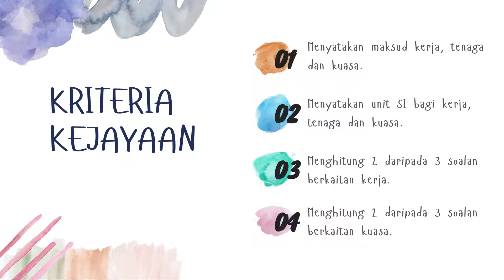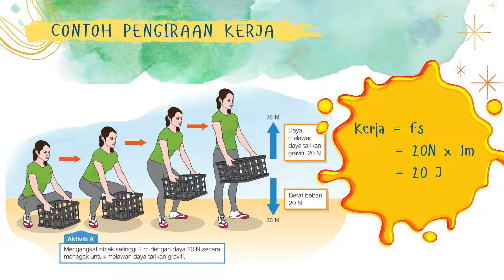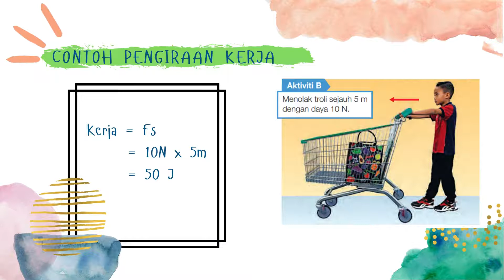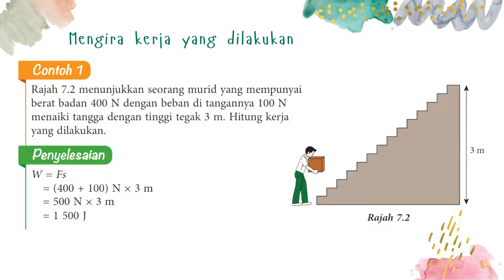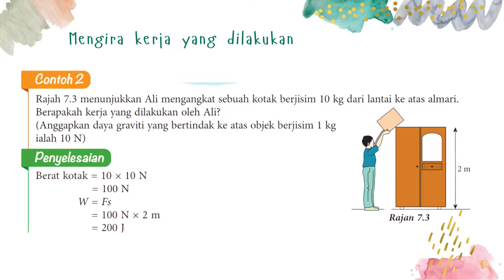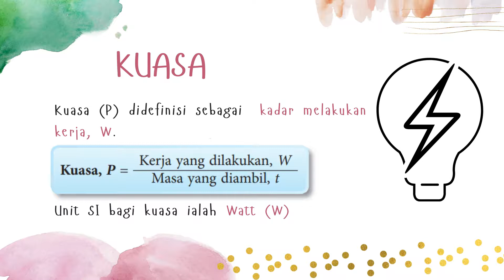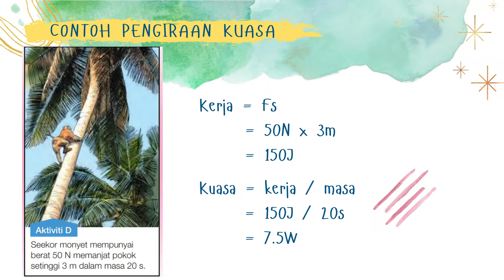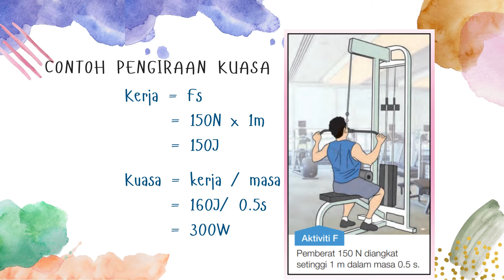Sains T3 : 7.1 Kerja, Tenaga & Kuasa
Kerja, W, didefinisikan sebagai hasil darab daya, F, dan sesaran, s, dalam arah daya, iaitu W = Fs. Unit S.I. bagi kerja ialah joule (J).

Tenaga didefinisikan sebagai keupayaan untuk melakukan kerja. Unit S.I. bagi tenaga ialah joule (J). Apabila daya 1 N digunakan untuk menggerakkan objek sejauh 1 m dalam arah daya, tenaga sebanyak 1 J telah digunakan.

Kuasa, P, didefinisikan sebagai kadar melakukan kerja, W iaitu Kuasa = kerja/masa. Unit S.I. bagi kuasa ialah watt (W). Apabila 1 joule (J) kerja dilakukan dalam masa 1 saat (s), kuasa sebanyak 1 watt (W) telah digunakan, iaitu 1 W = 1 J s–1.